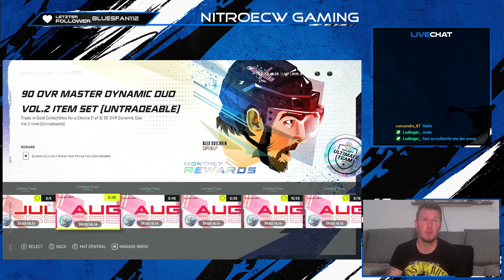NHL 21 - Shades of Summer - Ranford, Selänne - 99 Shades of Summer -Dionne, Bourque - jeder Trade e